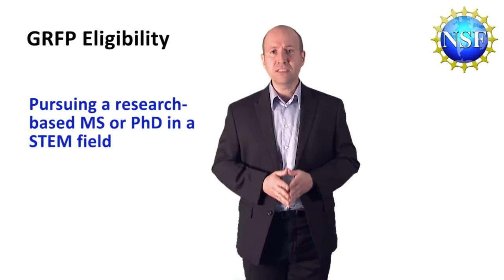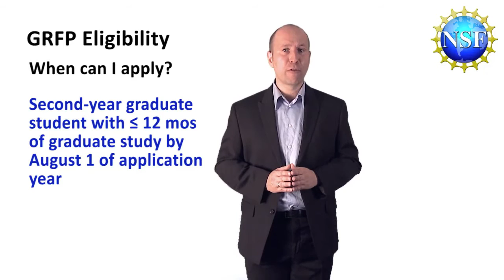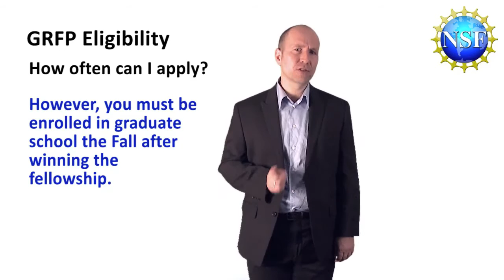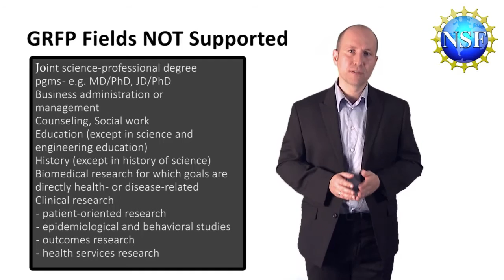NSF GRFP Video Part 2: Program Eligibility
Part 2 of the 2016 NSF GRFP video provides an overview of the Program Eligibility. This clip describes the following sections:

Eligibility Requirements
- When can I apply?
- How often can I apply?
- Eligible Fields of Study
- Fields not supported

Application Timeline